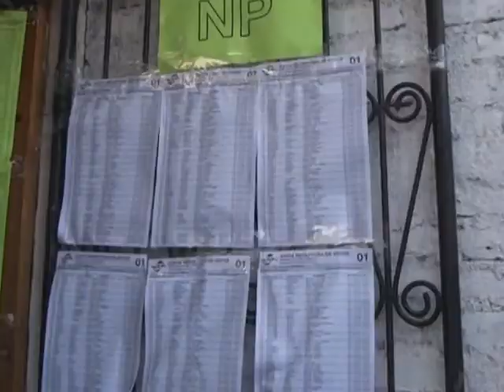MATAGALPA INICIA PROCESO DE VOTACION